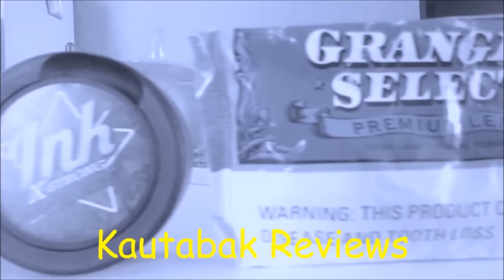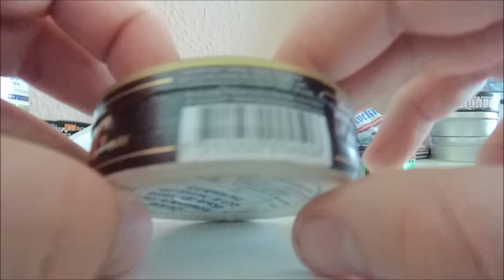Mustang Lös Snus | Der Ford unter den Snus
Heute gibt Snus!
Und zwar keinen geringeren als den Mustang Lös! Viel Spaß!